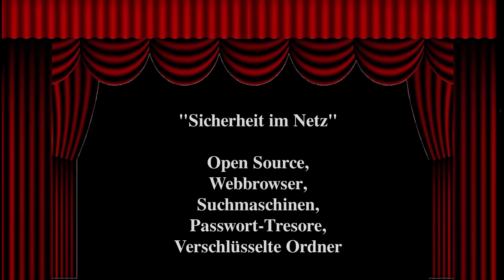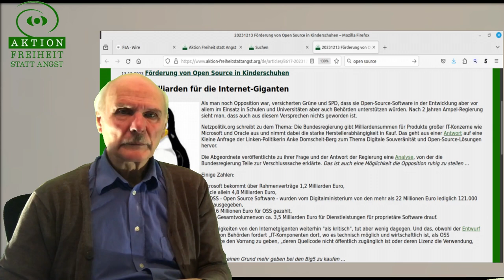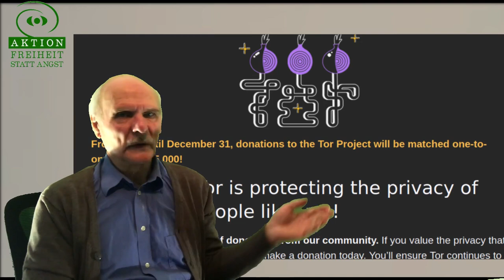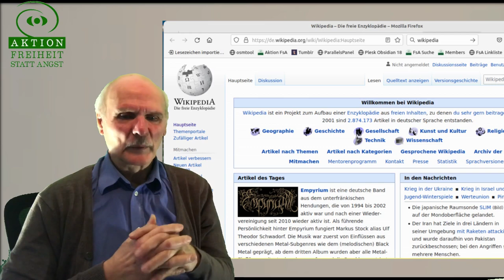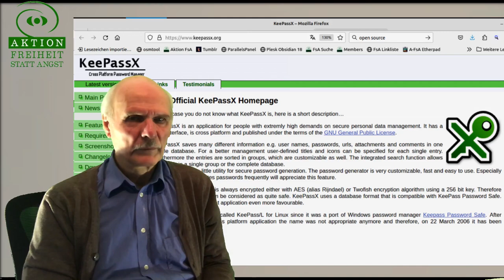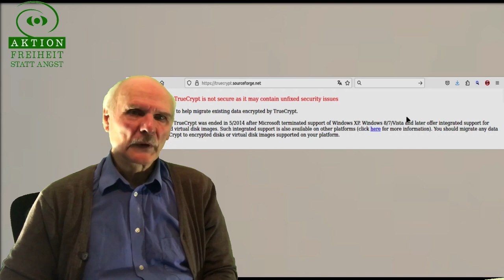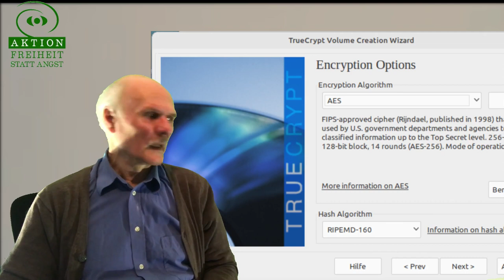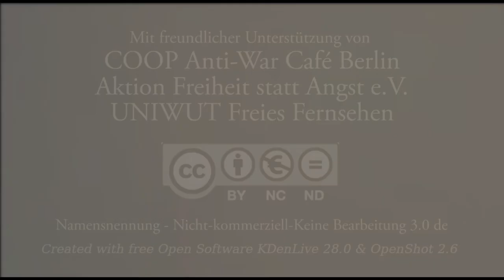Vorteile von Open Source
Vorteile von Open Source am Beispiel von
- Mozilla Firefox u.a. Browsern
- privatsphäreschützende Suchmaschinen
- Passwort Tresore wie KeePassX
- verschlüsselte Container mit TrueCrypt/VeraCrypt